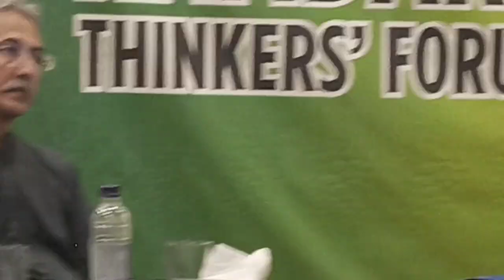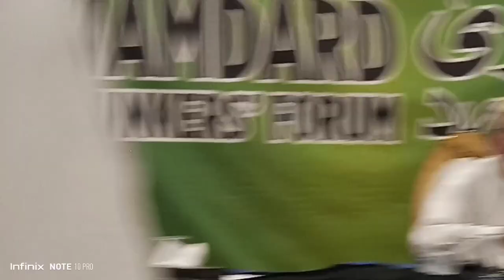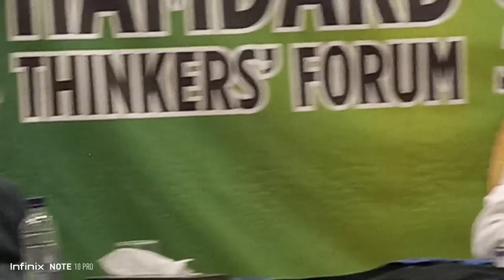HAMDARD THINKER'S FORUM PROGRAM ABOUT SIMPLE LIFE